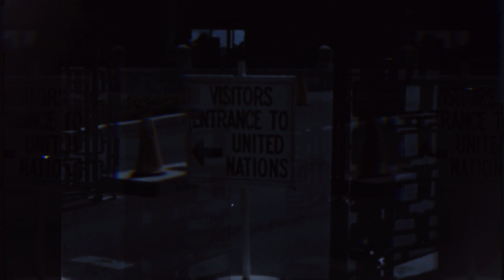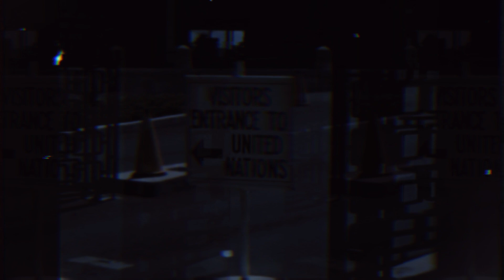All starts to fade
My submission for @The-Dreamtaker's project "Solace and Solitude"

Visual and track by me.